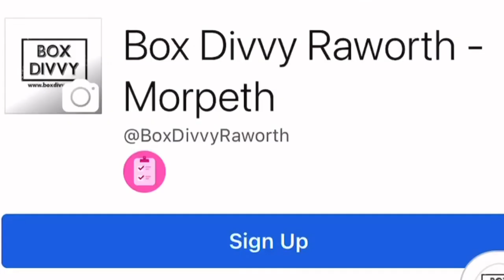Box Divvy Raworth a look around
Huge piles of colour to brighten up a Winter’s day!